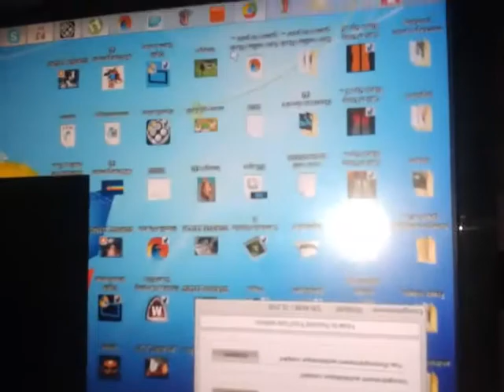zombies in the dark with The TN Gamer and mehdi - Part #1